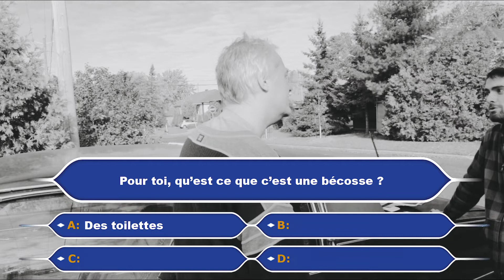QUE CACHE UN TOIT VINYL ?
Bienvenue dans mon ranch !

Quel est le projet de la journée ?

RETIRER le toit vinyl de ma bien-aimée oldsmobile !
Et je vous laisse découvrir ce qu'elle nous cache la coquine !